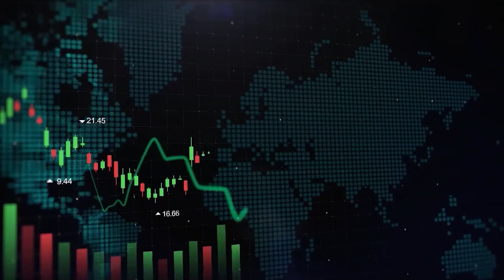Indicadores Econômicos de 10/09/2024